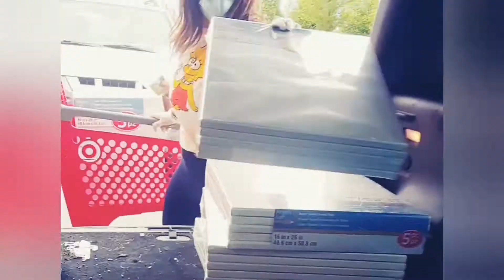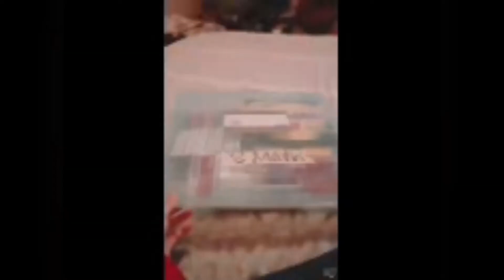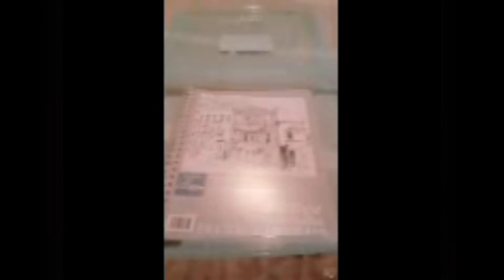Art Xpress Mobile!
One of the ways that Student Supports Manager, Ms. Jessica Juarez, provides support to her students is through art! She launched a club called Art Xpress to encourage their creativity and self-expression.

When schools closed this March, students lost access to their Art Xpress outlet, but Ms. Juarez continued supporting her students virtually to make sure that they had what they needed to keep learning and growing.

She even found a way to shift her art club online. Ms. Juarez garnered fundraising for a number of art kits, delivered these directly to the school, and then hosted consistent sessions on Google Meet.